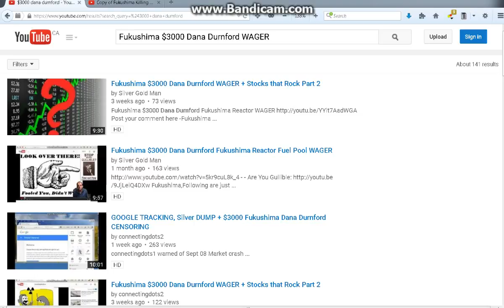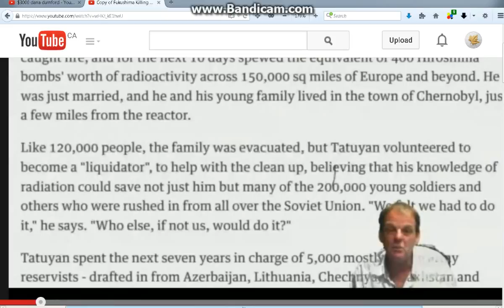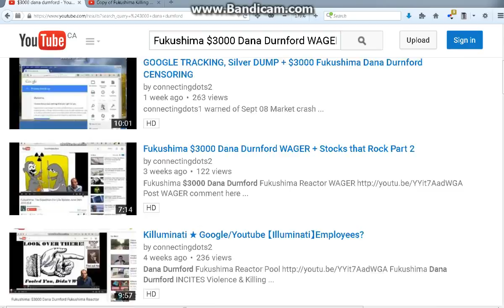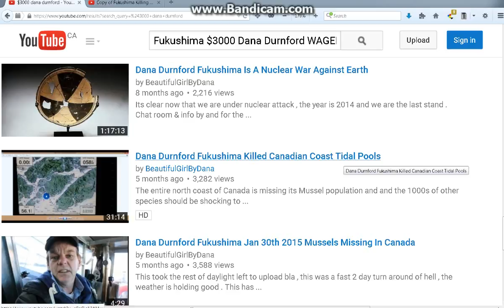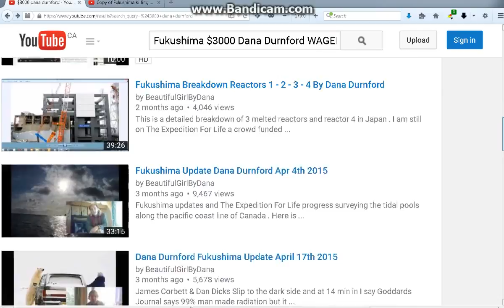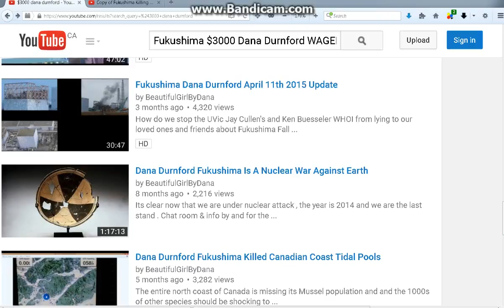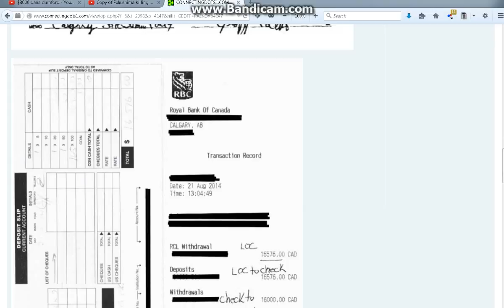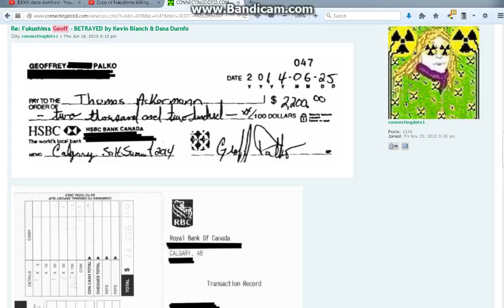$3000 Fukushima Fraudulent COWARD Dana Durnford Hires Detective & Lawyer!!